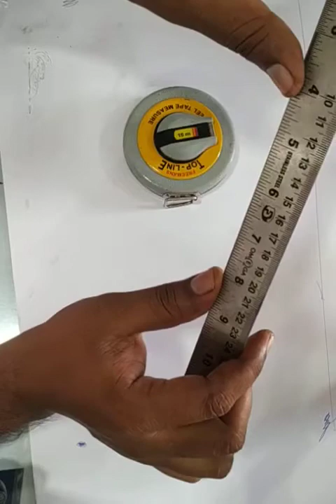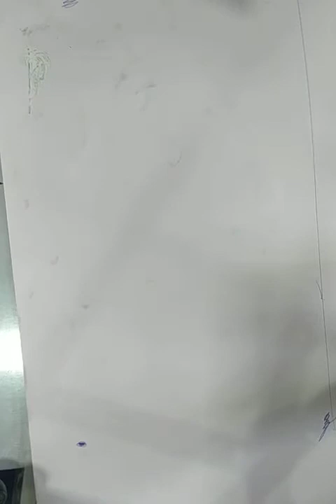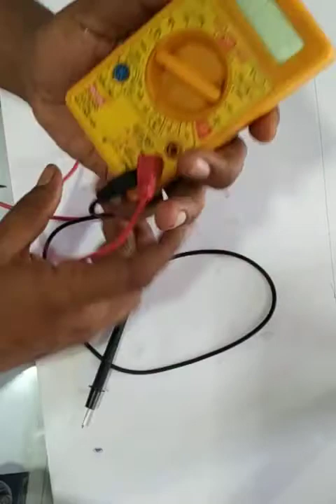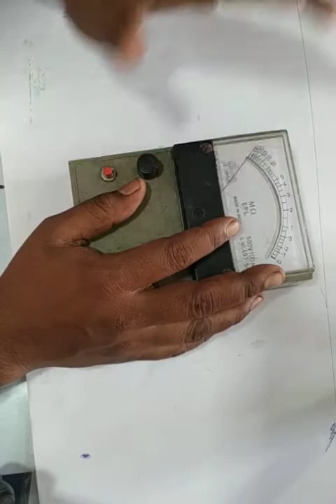Introduction Workshop Tools